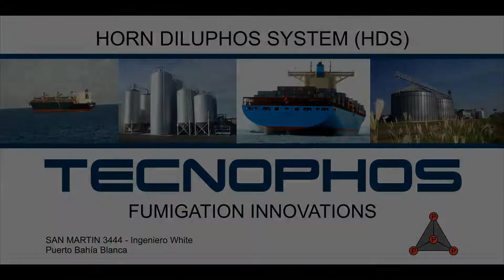GRUPO MB PRIMERA SERIE FECHA 3 ESTIVAL 2021 -22.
Pos Nro. Nombre Tiempo Rec. T. Final Vtas.
01 57 CALVO Juan Ignacio 01:20.384/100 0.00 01:20.384/100 5
02 23 OYOLA Matias Sebastian 01:22.842/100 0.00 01:22.842/100 5
03 82 PEREZ Marcelo 01:23.053/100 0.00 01:23.053/100 5
04 76 MEDINA Gustavo 01:24.074/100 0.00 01:24.074/100 5
05 14 BURGOS Sebastian 01:26.638/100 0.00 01:26.638/100 5
06 109 BRAGHERO Emilio 01:25.860/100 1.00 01:26.860/100 5
07 101 DI VICENZO Sergio 01:27.326/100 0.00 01:27.326/100 5
08 88 CUESTA Juan Carlos 01:31.310/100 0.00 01:31.310/100 5
Nro. 109 + 1.00 Cono(s)